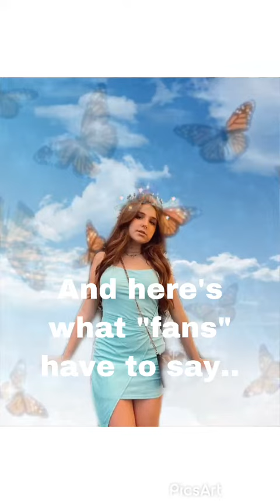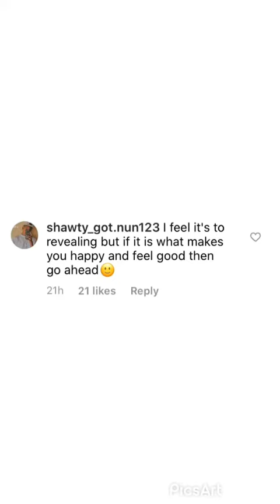Piper is getting hate for wearing this!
Hey guys! I hope u enjoy this video! I wanted to let u know that I'll be useing pics art to edit now! If u could recommend anything to make the video better I would love to hear it 😚 also I get a lot of my video ideas from Piper's tea! Anyways bye for now bbys 💖